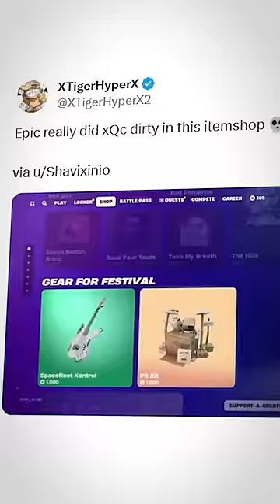Fortnite's Most Famous Stream Sniper